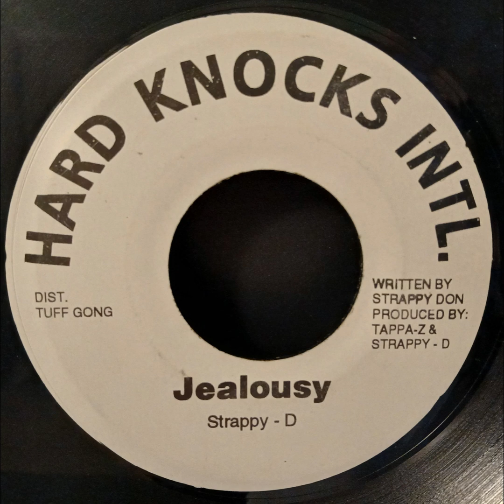Strappy D - Jealousy Reggae Rare Tappa Zukie Production!